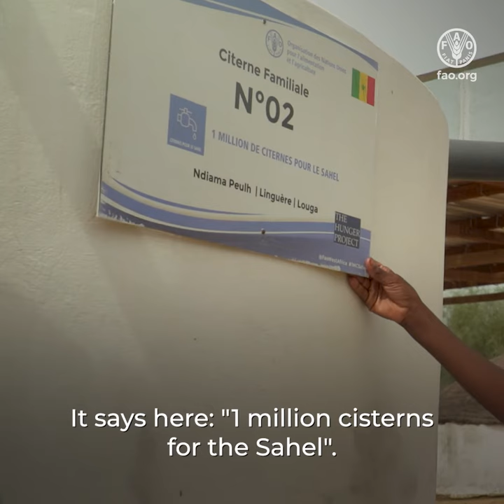1 Million Cisterns for the Sahel: Fatoumata’s Story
The ambition of the One Million Cisterns for the Sahel programme is to promote and facilitate the introduction of rainwater harvesting and storage systems for vulnerable communities, especially women. The objective is to enable millions of people in the Sahel access to safe drinking water and a surplus of water for irrigation for family agricultural production to improve their food and nutrition security.